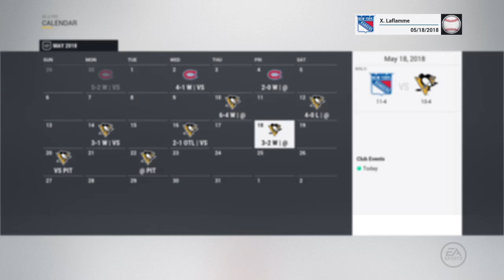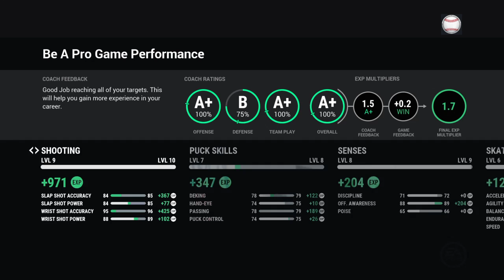NHL 17 Be A Pro ( Center ) | Ep 22 | Round 3 Vs Pittsburgh Penguins! ( Crosby Injured )